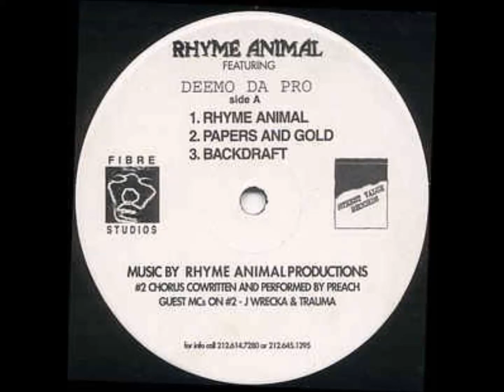Rhyme Animal - Real Feelings